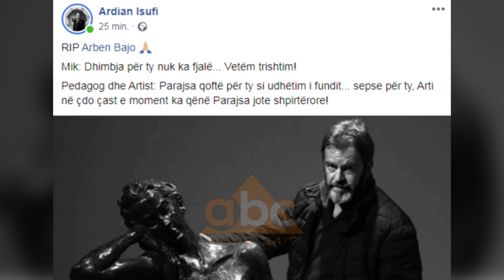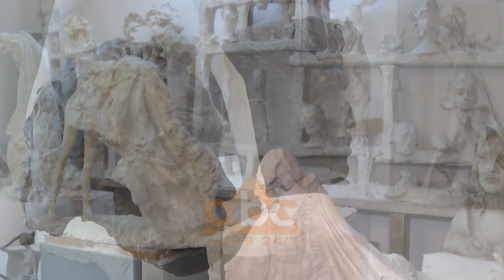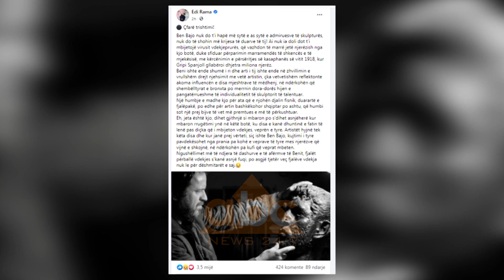Humb jeten nga COVID-19 skulptori Arben Bajo | ABC News Albania